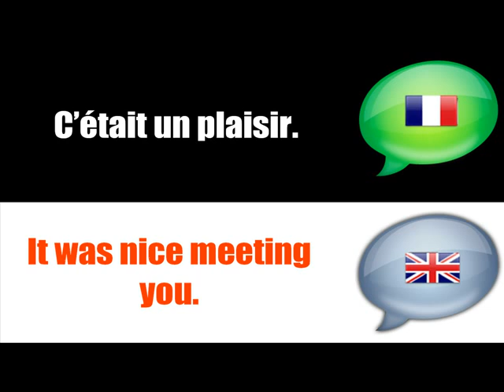Francuska lekcja = FRENCH = ENGLISH # WPROWADZENIE